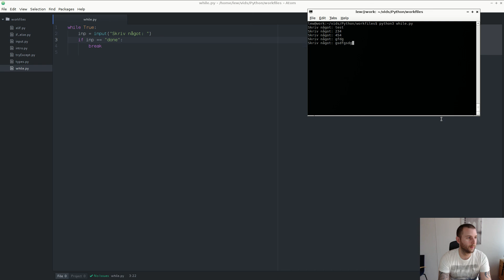203 while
While-loop